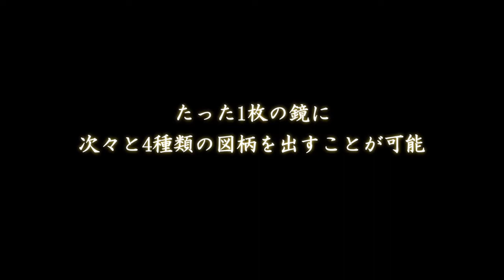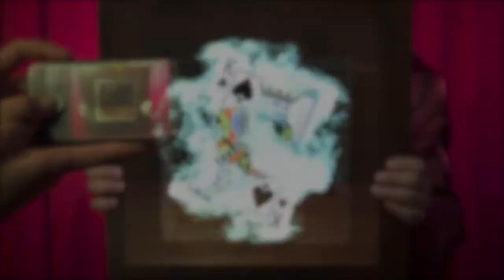Wonder Mirror Trailer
Wonder Mirror